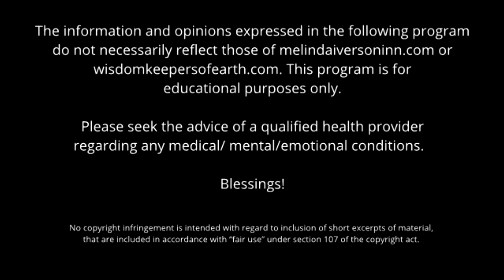Love, Rapport and Compassionate Witness With Patrick MacManaway | Wisdom Keepers of Earth S2 E1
“We are the recipients of Divine love.”
When discussing the miraculous healings that have taken place Dr. MacManaway points out that the energy needed is “Qualitative not quantitative.” and that the connection is inbuilt, natural and authentic, and moves at the speed of thought.

“There’s really no difference between working with a person, place, plant, animal or project because everything that’s in anything is one in the same, the Troidl field, the bagel is totally fractal if you’re anything you’re one of another, one of the same, it transposes completely across scale.”
– Dr. Patrick McManaway

Dr. Patrick MacManaway is a third-generation practitioner of the psychic and healing arts working with people, projects, businesses, and places. His services include earth energy balancing, and earth acupuncture for geopathic stress remediation and spirit release and space clearing for site energy enhancement.

Training first with his parents at their Healing and Teaching Centre in rural Fife, Scotland, Patrick graduated in Medicine at Edinburgh University before taking apprenticeships in both Western and Eastern approaches to traditional Geomancy and working with landscape energy.

Patrick also engages in traditional and shamanic healing practices and loves to lead firewalking events.

He is the author of several books and CDs including
“The Practical Guide to Dowsing: How to Harness the Earth’s Energies for Health and Healing“, “Cultivating the Light Body” and “Keys To Grace“.
In practice since 1994, Patrick consults and teaches worldwide with regular visits to the UK, USA, and Australia.

Past-President of the British Society of Dowsers, he is a Founding Member of Circles for Peace, and design consultant for the Burlington Earth Clock.

It’s a simple story of love, rapport, connection and communication. Take it from there and it doesn’t really matter if you’re talking to your cat, or your field, or your companion angel or the spirit of your community, the scale is completely immaterial, it’s just finding a way to engage our mind in a creative, productive and ultimately happy for everyone way.”  – Dr. Patrick MacManaway.

As you watch this video, I hope you are enthralled and as encouraged as I am.
Enjoy and share with friends!

Like what we are doing? Your generous donation helps support Wisdom Keepers of Earth and keeps us ad free. Thank You

WISDOM KEEPERS OF EARTH MISSION STATEMENT: The mission of Wisdom Keepers of The Earth is to present the stories of extraordinary beings as ambassadors for the art and alchemy of our changing universe;  to celebrate the transformative possibilities of healing to the widest audience; and to provide an education program for the cultivation of new practitioners.